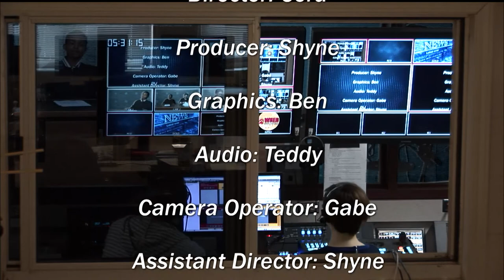LSN March 21st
We posted our video a couple days late due to the snow days.